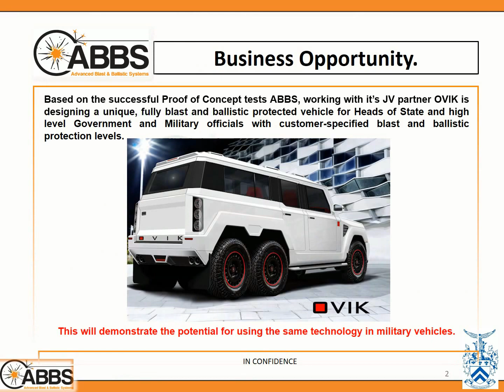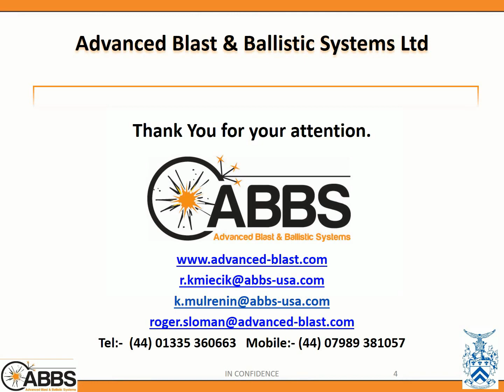Which Vehicle 1st October 2017